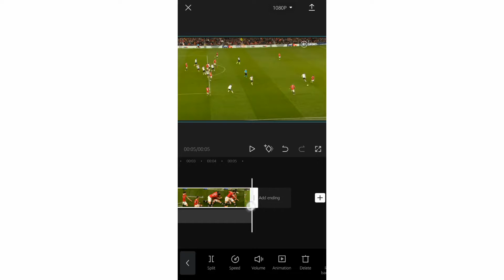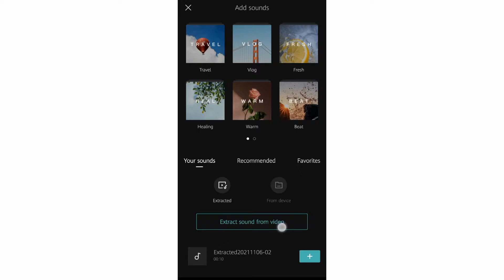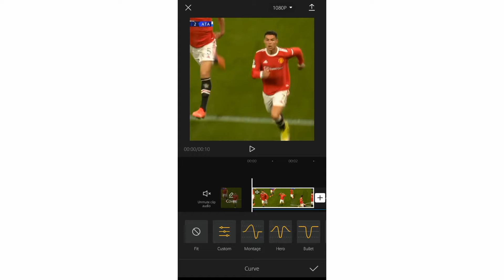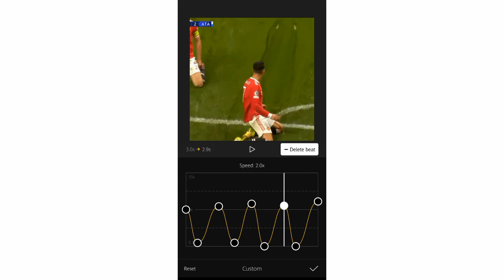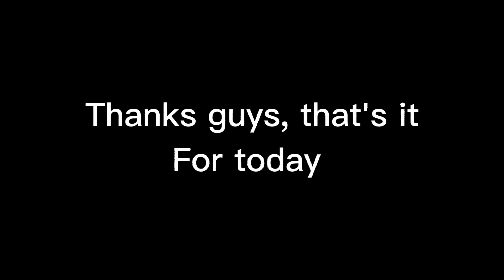How to make a Velocity Edit on Capcut // CapCut Tutorial